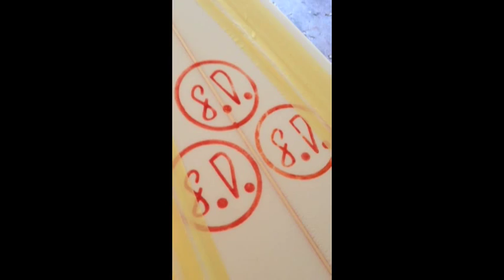FD Shapes - new board for Jassie